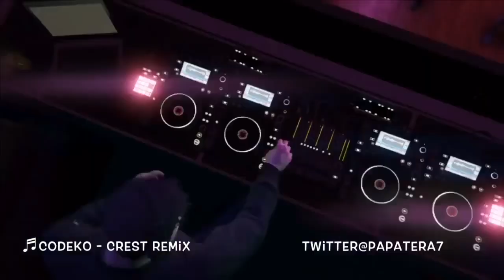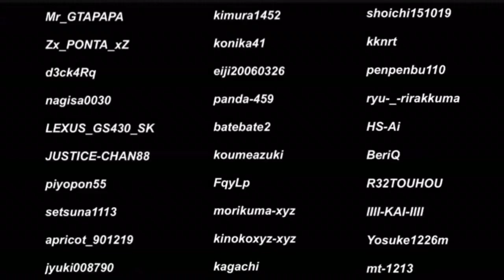いつかは好きな配信者さんが引退・活動休止するという事